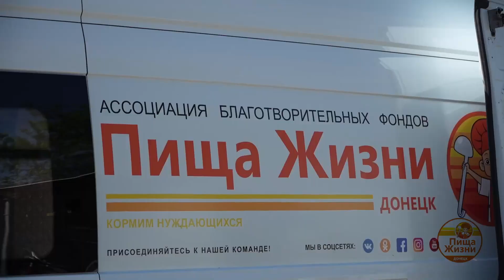Интервью волонтера Виталия Сагирова | Пищажизни Донецк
1) «ВКОНТАКТЕ» - foodforlifedonetsk
2) «facebook» - FFLDonetsk
3) «Одноклассники» - foodforlifedonetsk
4) «YouTube» - FoodforLifeDonetsk
5) «Instagram» - foodforlife_donetsk
6) «Tiktok» - @foodforlifedonetsk
7) «Telegram» - @foodforlifedonetsk

Автор видеоролика - Сапенок Андрей